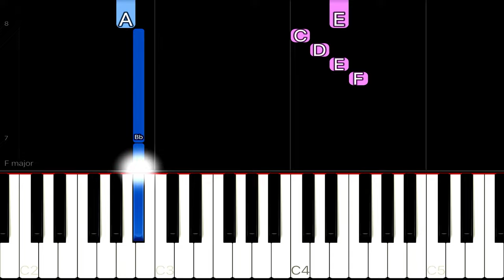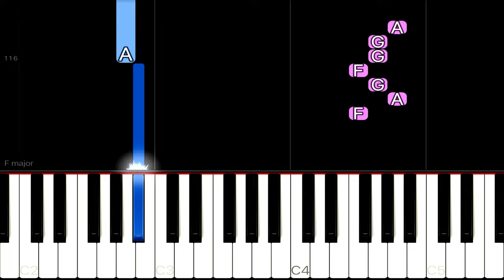Drake - Hotline Bling | EASY Piano Tutorial